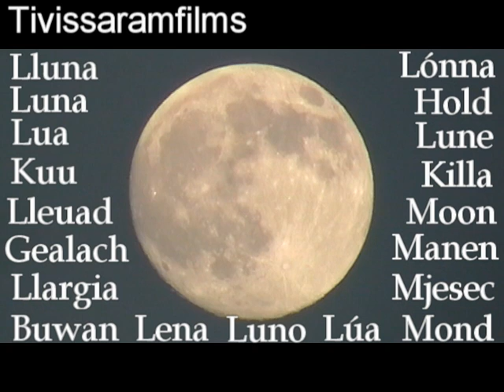THE MOON.mpg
Comença a fer-se focs i la Lluna ja presideix lo firmament. Des del camí de Sant Blai no vull evitar la seua seducció.